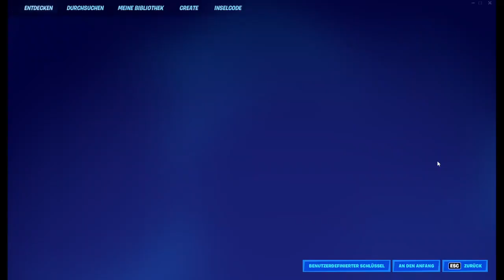[119] Neue Missionen im Creative Mode: Spiele auf deine Weise || Fortnite – Let’s Play